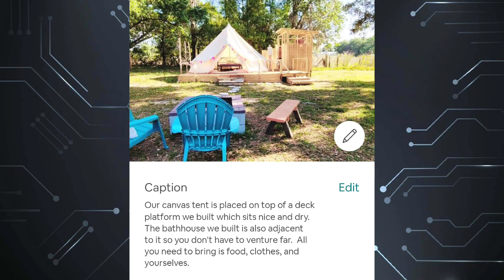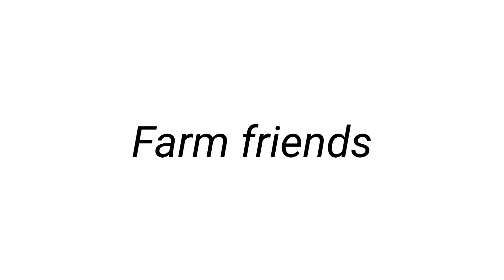Tree falls on house: This Was Unexpected!! 2022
This story will take you through a timeline from that moment we bought our home to now.  It's been a bumpy ride for sure!  All under 10 minutes!